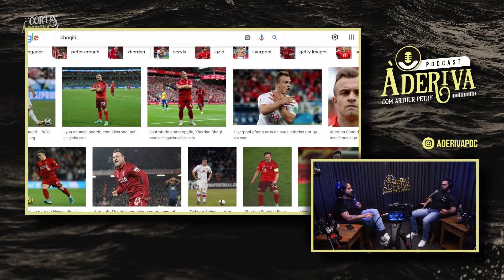Jogadores de FUTEBOL BR TREINAM ERRADO! | À Deriva Cortes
Marcio Vinicius (Atleta de Powerlifting) (141) | À Deriva Podcast com Arthur Petry

Este é Um Corte [Oficial] dos Estúdios Flow™. Se Você Também Quer Fazer Cortes dos Nossos Programas, Leia as Regras